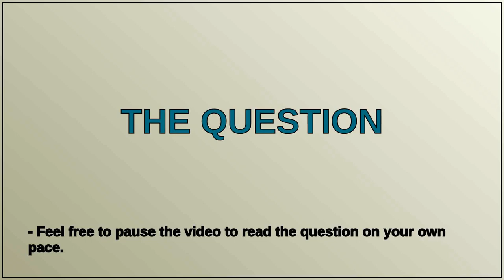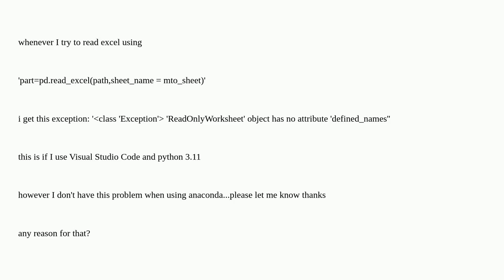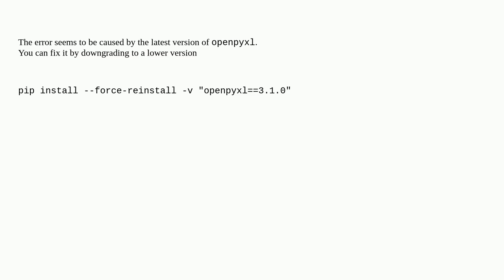'ReadOnlyWorksheet' object has no attribute 'defined_names'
A special thanks goes out to the community

  python exception